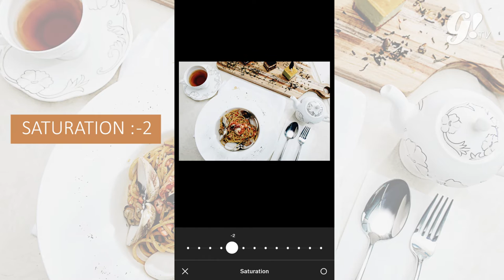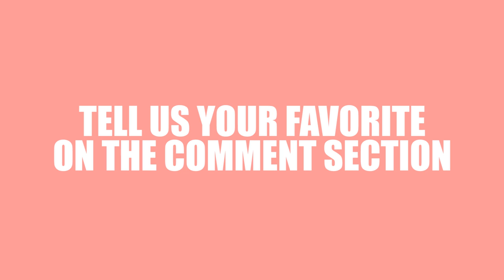TOP 5 VSCO FORMULAS FOR YOUR INSTAGRAM POST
VSCO is such a must have photo editor app for us! Selain ngebantu bikin foto lebih clear, VSCO juga bisa bikin tampilan feed Instagram kita cantik.